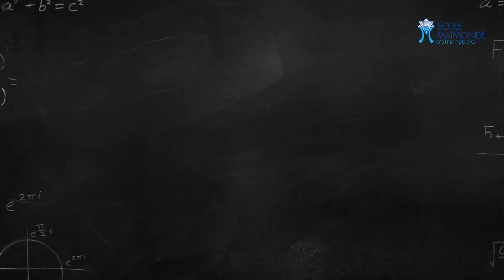Rencontre avec Michèle Sarfaty de l'École Maïmonide